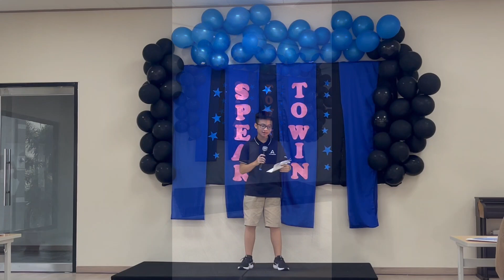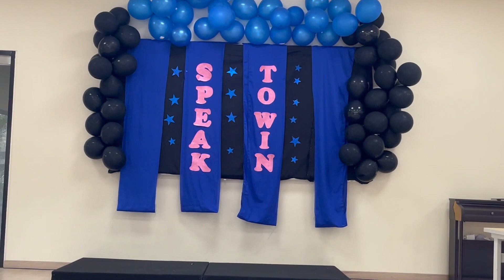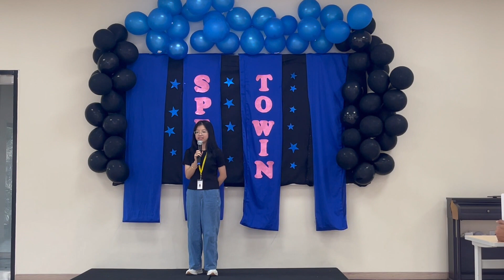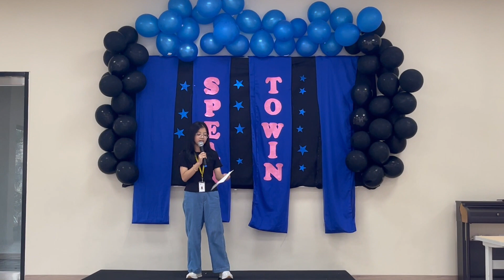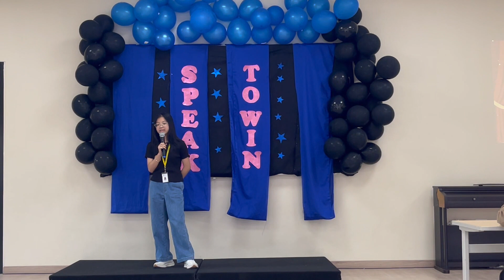Tổng hợp bài thuyết trình tại Speech Contest trường Anh ngữ HELP | Đợt 1 2023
Buổi Graduation của trại hè Anh ngữ HELP đợt 1 đã thành công rực rỡ với rất nhiều cảm xúc. Trong đó, một sự kiện thú vị không thể không kể đến đó là English Speech Contest đã được tổ chức làm sân chơi cho các học viên. Video này là video tổng hợp các bài thuyết trình được cô dẫn đoàn của Yonah Education ghi lại.

00:00:00 Intro
00:00:05 Vũ Hoàng Bảo Châu
00:01:04 Nguyễn Phúc Hoàng
00:06:07 Phạm Lê Minh
00:09:25 Hà Thị Quỳnh Anh
00:11:19 Nguyễn Hoàng Minh Đức
00:13:10 Nguyễn Ngọc Khánh Ly
00:16:00 Bùi Trâm Anh
00:18:28 Vương Tuấn Kiệt
00:20:13 Hoàng Hà Nam
00:23:05 Phạm Đình Trọng
00:24:25 Vũ Trần Huy Hùng
00:26:20 Nguyễn Tuệ Minh
00:29:10 Nguyễn Thị Thanh Huyền
00:31:59 Phan Hà My
00:35:17 Đỗ Ngọc Minh Anh
00:38:30 Đào Duy Khánh
00:43:18 Nguyễn Đức Anh

Với sự hỗ trợ đóng góp của:
- Trường Anh ngữ HELP, Clark, Philippines
- Cô dẫn đoàn Yonah Minh Huyền
- Đại diện Yonah: Cô Nguyễn Thị Thu Hồng
- Thầy quản lý Việt Nam tại trường HELP: Thầy Hiếu
Yonah Education - Trại hè tốt nhất cho học viên từ 6-18 tuổi
📌Địa chỉ: Số 32, Ngõ 133 Thái Hà, Đống Đa, Hà Nội